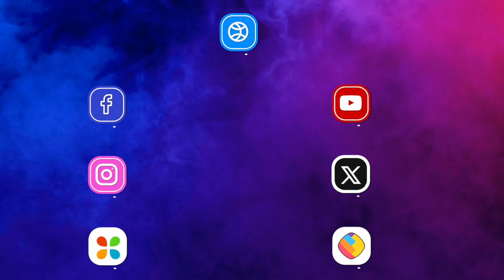Shatrughan Sinha को 'Sholay' से किसने निकलवाया था?